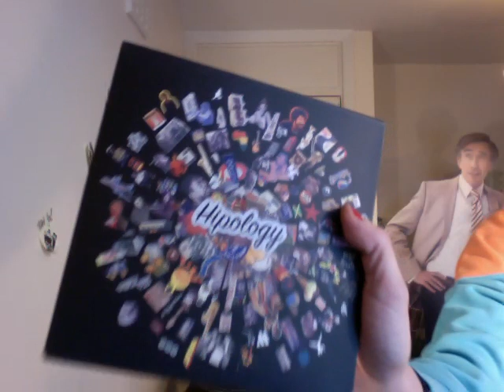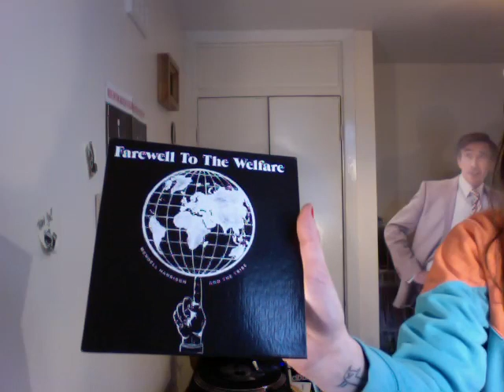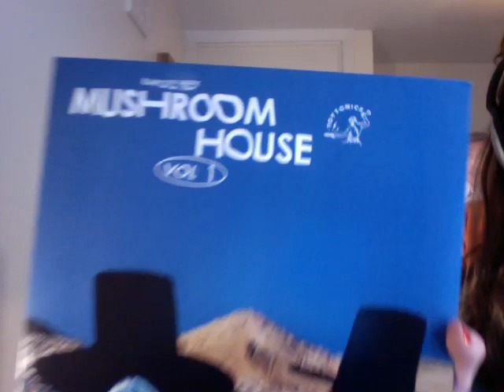Sarah Evans 12 - Happy New Year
Happy New Year. I hope it's a good one.